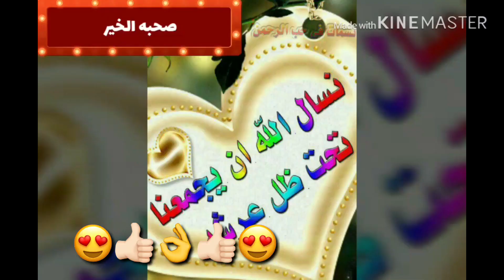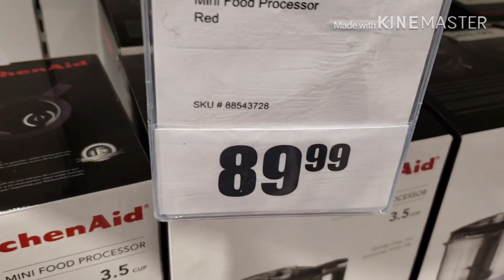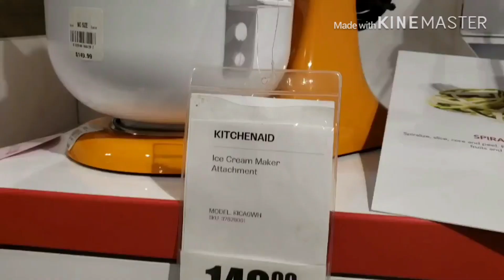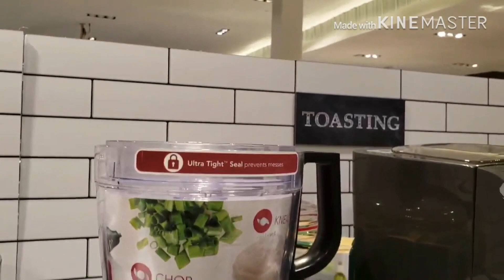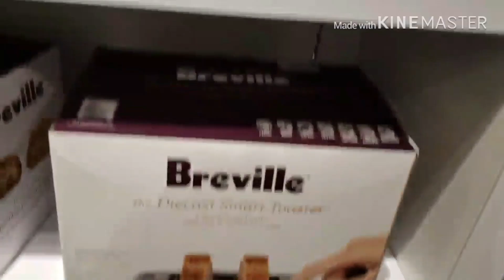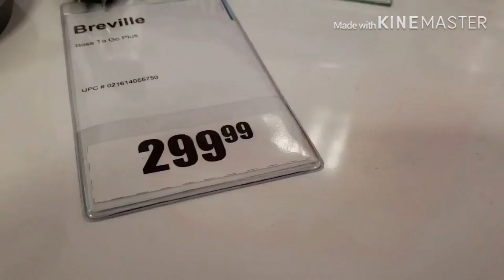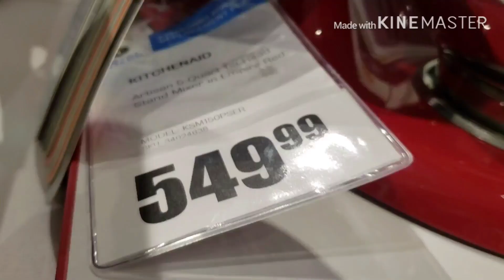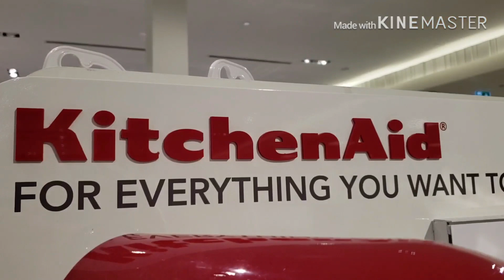Kitchen Appliance Shopping لعشاق المطبخ اجهزة تبهركي سيدتي